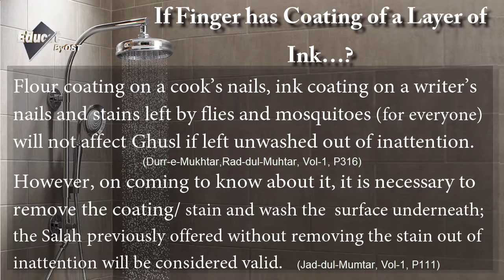28-If Finger has Coating of a Layer of Ink…? |Method Of Ghusl Complete Course ✔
Ghusl (Arabic: غسل‎‎ Ġusl , IPA: [ˈɣʊsl]) is an Arabic term referring to the full body washing ablution mandatory before the performance of various rituals and prayers, for any adult Muslim after having sexual intercourse, orgasmic discharge (e.g. semen), completion of the menstrual cycle.
Do you want more videos with EDUCATION ByOST?